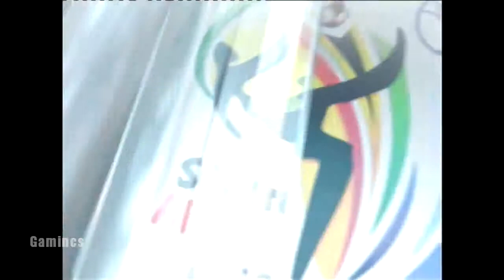FIFA World Cup 2010: Estonia vs Armenia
The epic and very nerve wrecking journey with Estonia continues as we try towin the World Cup. Things get interesting within the few first games of the qualifying!

Recorded with: Xbox 360 Elite

PC information:
Processor:Intel Core i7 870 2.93GHz@3.3GHz
Motherboard:EVGA FTW200 P55
RAM: 16GB 1600MHz CL8
Graphics:2x GTX 460 2GB SLI